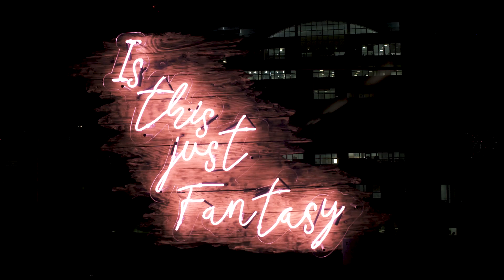I’ve Been Hiding Something From You and You Won’t Want to Miss It...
*30-Day Guarantee* Providing you haven't watched over 25% Please Email, if you have questions regarding this policy BEFORE purchasing - See T&C's For Details.